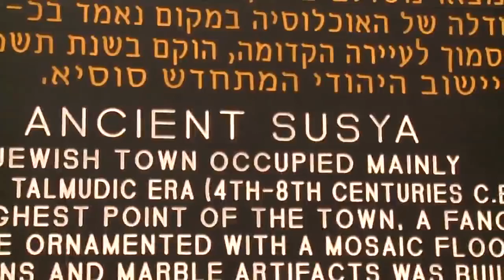Susiya Synagogue in Southern Judea, Jesus' name written in mosaic. AKA Susya or Susia, Jewish City.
Susiya Synagogue in Southern Judea 4th to 8th century AD.

First mention found of the name of Jesus in a synagogue in Israel.

Dechiran Latav          Remebered for Good
Menachama              the comforter
Yeshua                       Jesus
Sahada                       Martyr or a Witness.  Someone who bears witness through his life.
Sahada is Shahid      Sanctifying God’s name through death.

shorturl.at/auNP3